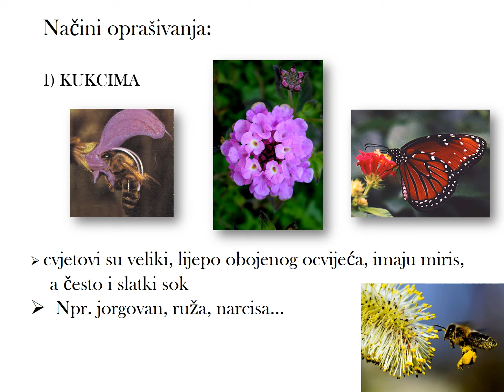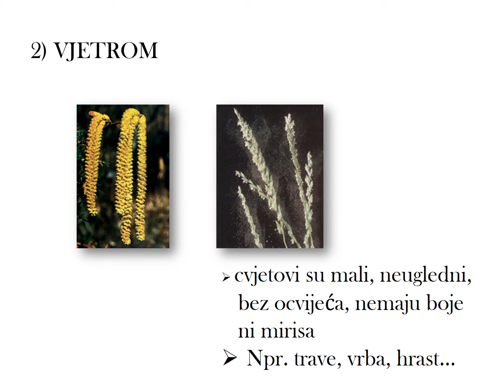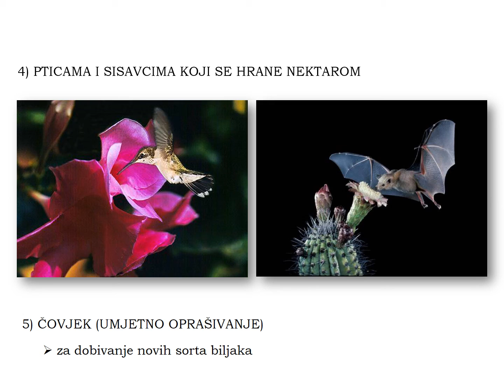Uloga cvijeta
Pozdrav mali biolozi!
Ovaj video o ulozi cvijeta je uglavnom namijenjen petašima kao pomoć pri ponavljanju i mali podsjetnik! Ukoliko imate neka pitanja, slobodno ih postavite u komentarima!

Glazba:
David Szeszatay „Cheese“